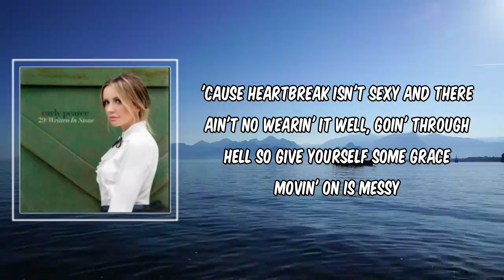Carly Pearce - Messy (Lyrics)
Messy by Carly Pearce
Album: 29 Written In Stone

Messy Lyrics:

Cigarettes in the ash tray
Sittin' on the porch
Two empty bottles of cabernet
From the night before
Couple of texts I wish I hadn't sent
But at the time
Had a good buzz and it felt innocent

Movin' on is messy
It ain't always gonna be a clean break and it's okay
Whatever it takes these days
'Cause heartbreak isn't sexy
And there ain't no wearin' it well, goin' through hell
So give yourself some grace

Little black dress in the bathroom
From last Friday night
Thought I was ready, it was too soon
God, I wasn't right
Mascara stains on pillowcases
Can't stop my mind
From goin' back to broken places

Everything's gonna be fine
Everybody ain't okay sometimes

You're fine 'til you're fallin' apart
Over it, back to the start
It ain't on your mind 'til you're replayin' every memory

Movin' on is messy (Everything's gonna be fine)
Movin' on is messy, yeah (Everybody ain't okay sometimes)
Movin' on is messy, yeah (Everything's gonna be fine)
Oh, it's messy